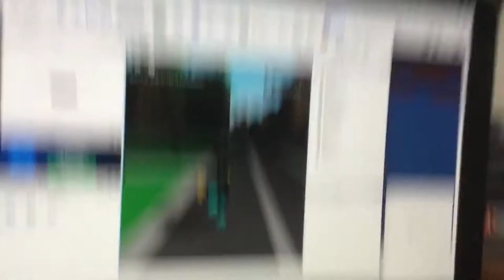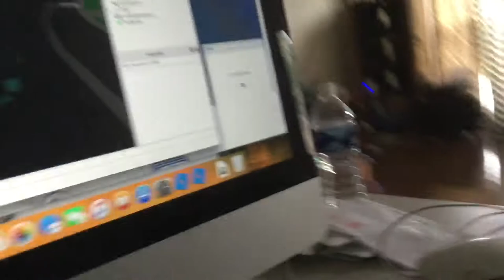I made a fake city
I’m going to take this down you can’t play it